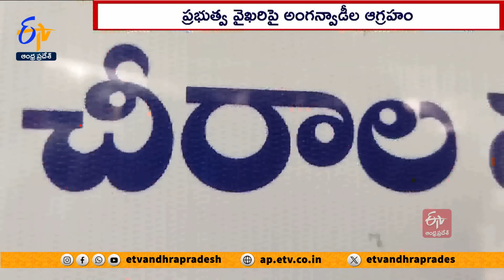అంగన్వాడీల ఆందోళనలపై ప్రభుత్వ పంతం ! | Anganwadi Workers Agitation | Against Stubborn Jagan Govt.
అంగన్వాడీల ఆందోళనలపై ప్రభుత్వం మొండిగా వ్యవహరిస్తోంది. అంగన్వాడీ కేంద్రాల తాళాలు పగలగొట్టమని తాము చెప్పలేదని మంత్రులు చెబుతున్నా. అధికారులు మాత్రం బలవంతంగా అంగన్వాడీ కేంద్రాల తాళాలు బద్దలు కొట్టి వాలంటీర్లకు అప్పజెబుతున్నారు. దీనిపై అంగన్వాడీల తీవ్రస్థాయిలో మండిపడుతున్నారు.